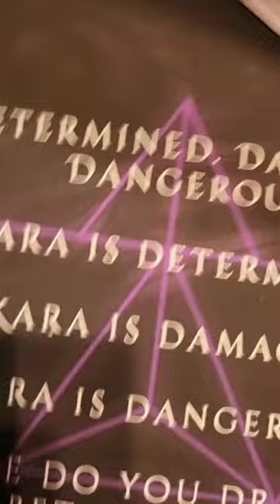Special Edition Hardback Coming For YA Fantasy Nerds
STOCKED to get your special edition hardback of The Mark of Chaos and Creation?

Well you can preorder it NOW!

Amazon-
The Mark of Chaos and Creation: The Mark of Creation Chronicles Book 1

books
book haul
book
booktube
book recommendations
reading
romance
booktok
read
book review
book shopping
haul
read aloud
books read aloud
reading vlog
review
learn to read
fantasy
books we love
vlog
character voices
bookish
mystery
bookstore vlog
huge book haul
enemies to lovers
booktuber
trope
friends to lovers
fiction
bookshelf
ya
recs
book rec
romance books
horror books
barnes & noble
stephen king
young adult
barnes and noble vlog
book haul vlog
book shopping 2022
book shopping and haul
book shopping with me
barnes and noble book shopping
book shopping vlog 2022
book shopping vlog and haul
shopping haul vlog
barnes and noble haul
true love books
soulmates books
best books
tik tok books
Arabella K Federico
Sarah J Maas
SJM
This book will change your life forever
Enemies to lovers books
Ya books
Ya fantasy
Scifi romance